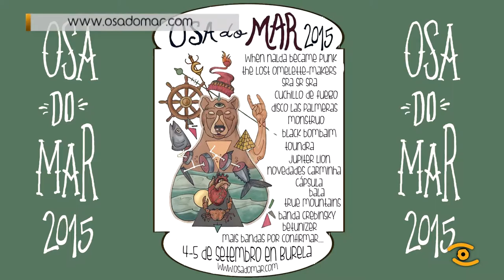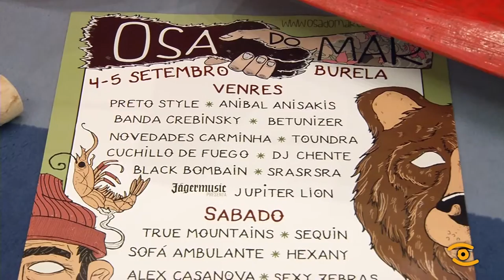Presentación do II Festival Osa do Mar en Burela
A Deputación de Lugo acolleu esta mañá a presentación do Festival Osa do Mar, na que participou a vicepresidenta da institución Mari Teijeiro, e durante a que resaltou a transcendencia deste tipo de iniciativas tanto a nivel cultural como dende o punto de vista de promoción turística e económica dunha comarca.

O festival Osa do Mar terá lugar a fin de semana do 4 e 5 de setembro na zona da praia da Marosa de Burela e a Deputación de Lugo colabora para sufragar gastos a traveso da súa difusión. Teijeiro cualificou esta colaboración coma “unha aposta clara do goberno provincial pola dinamización cultural e xuvenil da provincia”.

A vicepresidenta da institución considera necesaria a implicación da Deputación e das institución públicas con este tipo de actividades e explicou que a divulgación se realizará tamén a través da Fundación TIC, que se encargará da elaboración dun vídeo que recolle imaxes das actividades e actuacións desta edición e que se converterá nunha fonte de promoción.

No acto de presentación participaron dous representantes da Asociación Fanto Fantini, Marcos Reimunde e Diego Campo, que deron a coñecer a historia do Festival Osa do Mar, así como o contido do programa para este ano, tanto as súas actividades como concertos.

Dende a asociación explicaron que o esquema inicial do programa será moi parecido “á fórmula do ano pasado. Trátase dunha oferta cultural e música innovadora sendo a plataforma para máis de 20 bandas, con música alternativa como fío condutor, chegadas tanto de Galicia como doutros puntos de España”. A maiores, a programación tamén inclúe actividades deportivas e culturais de interese que involucran a moitos públicos e asociacións.